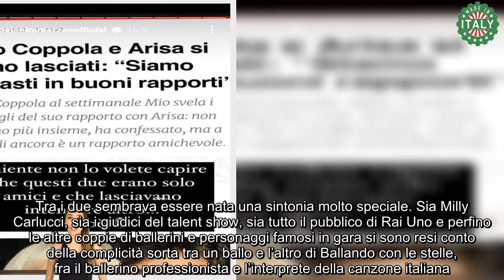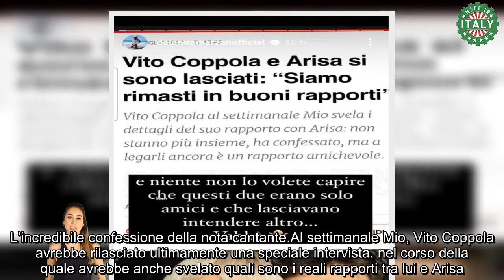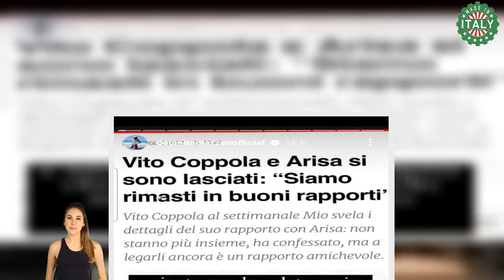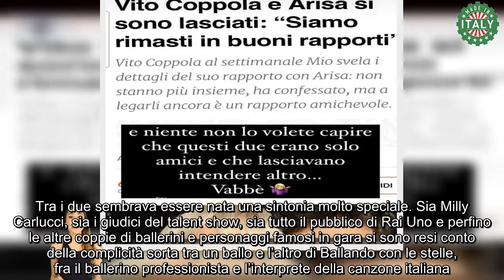Ballando con le stelle, i vincitori hanno mentito a tutti anche per Milly è durissimo colpo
Gli acclamati vincitori di Ballando con le stelle a quanto pare non hanno detto la verità. Adesso però sarebbe emerso tutto: ecco cosa è successo ai due famosi protagonisti del fortunato dancing show di Rai Uno.

Perfino Milly Carlucci non sapeva come stanno davvero le cose. Scopriamo cosa è accaduto alla coppia vincitrice.